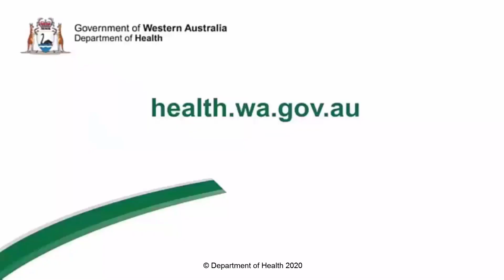COVID-19 press conference 16 March 2020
Minister for Health, Hon Roger Cook MLA and Deputy Chief Health Officer Dr Robyn Lawrence, speak to the media about COVID-19 on 16 March 2020